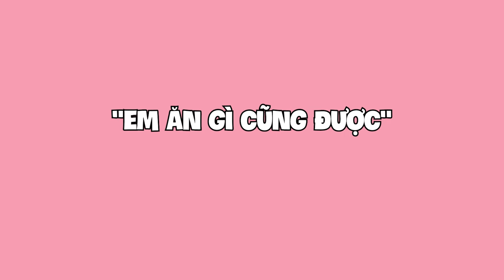Lý lẽ của "TRÀ XANH"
00:00 Intro
00:04 Lý lẽ của Trà Xanh
02:54 Không chân thành, hạnh phúc thì yêu làm gì?
06:26 "Em ăn gì cũng được" là sao?